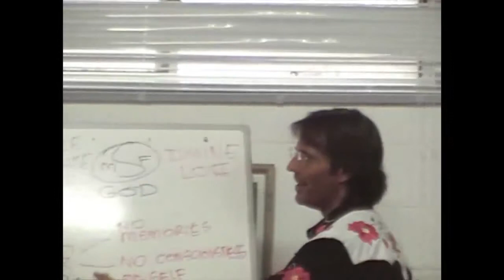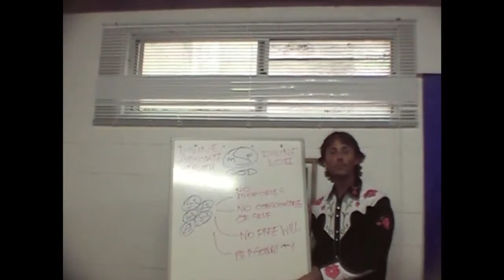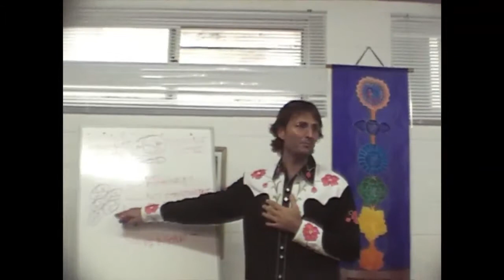Jesus on Can Souls Die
Jesus discusses the fact that it is still unknown whether the human soul can actually die.

dtstart:003255:
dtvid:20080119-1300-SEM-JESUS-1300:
dtmd5:a3f4792380aea1f13e4900cb7dbc93c7: